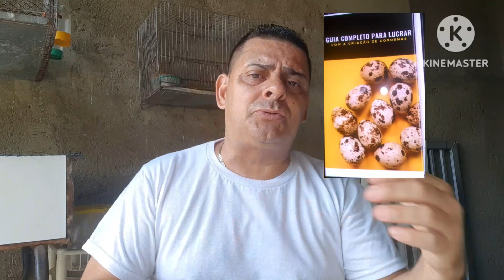COMO EVITAR DESPERDÍCIO DE RAÇÃO DÁS CODORNAS E GALINHAS DICAS PRECIOSAS.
🔥comece a lucrar com a criação de codornas hoje mesmo! Não deixe essa oportunidade escapar!

CODORNA

GALINHAS

DESPERDÍCIO DE RAÇÃO

NESSE VIDEO EU MOSTYO COMO EVITAR O DESPERDÍCIO DE RAÇÃO DÁS AVÉS

CANAL : UMA ROÇA NO MEU QUINTAL 🌵🌴🌳🌲🪳🕷🦗🐞🪲🐝🐜🐛🦋🐙🦈🐡🐠🐢🐊🐸🦜🦚🦩🦤🦉🦢🦆🦅🕊🐧🐦🐥🐤🐣🐓🐔🦃🦡🦘🐤🦦🦥🐁🦙🐫🐪🐐🐑🐏🐖🐄🐃🐂🦓🐈‍⬛🐎🐆